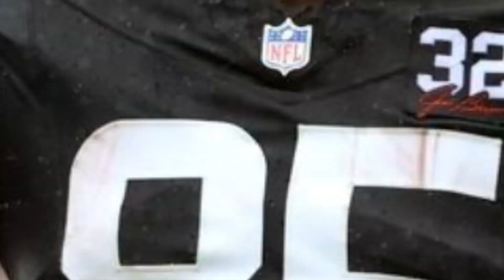NFL Roast: Chargers clean house (W15)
Chargers fans may have gotten a Christmas miracle after Brandon Staley was fired. However I’m sure they weren’t thrilled watching their team humiliated in the national spotlight. The Raiders absolutely destroyed them and made history in their own house.

Jalen Hurts was fighting flu-like symptoms to face the Seahawks. And it looked like maybe he shouldn’t have. Drew Lock got a surprising upset late in the game. The NFC East had a rough weekend. The Cowboys fell to the Bills, the Commanders lost to Rams, and the Giants looked inept against the Saints.

Bryce Young and the Panthers finally got another win and they didn’t even need a touchdown to do it. Not against the Falcons. A series of field goals was enough. And interim Coach Chris Tabor had some fascinating comments after.

The Lions hit the Broncos so hard they thought they were back facing the Dolphins again. Sam Laporta scored another 3 touchdowns and Jared Goff was near perfect. The Ravens were less than perfect but it was Trevor Lawrence who sunk his own team with his costly turnovers.

// LINKS

// CREDITS

Stadium Stomp - Heroic Sports Theme
Other music licensed through YouTube Creators library

0:00 Intro
0:27 The Roast
5:02 Falcons V Panthers
9:28 Cowboys V Bills